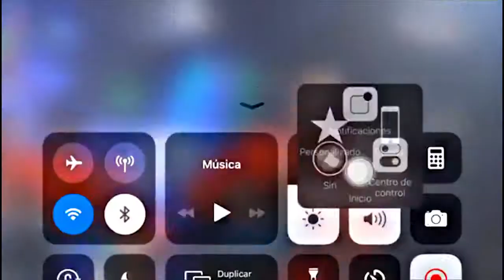Caida del Piano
Si este vídeo infringe tus derechos (COPYRIGHT) te invito a que por medio de un mensaje me avises primero antes de que lo notifiques a YOUTUBE para yo mismo eliminarlo.
Atentamente OMAR PIZARRO (Santa Marta/Colombia)